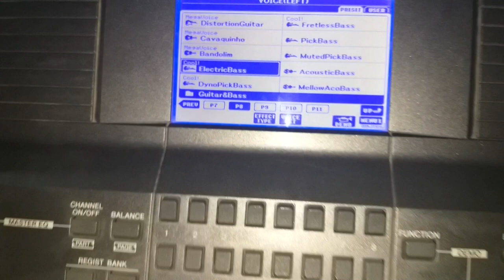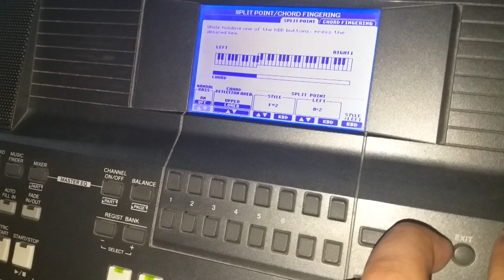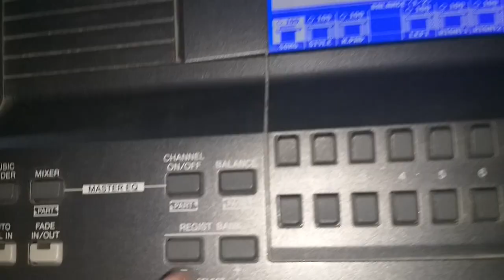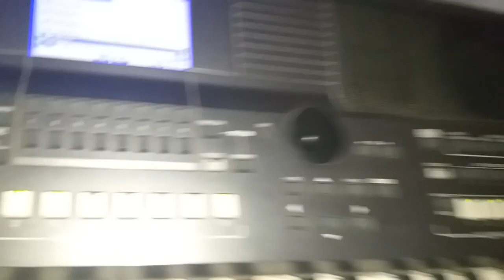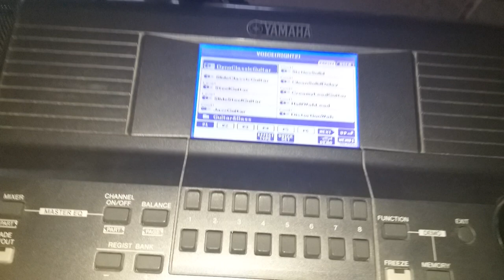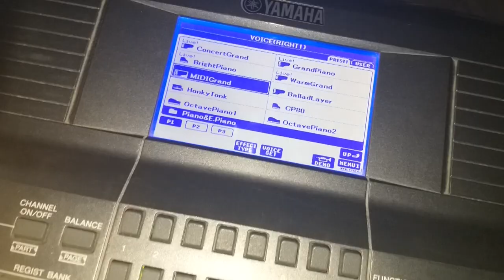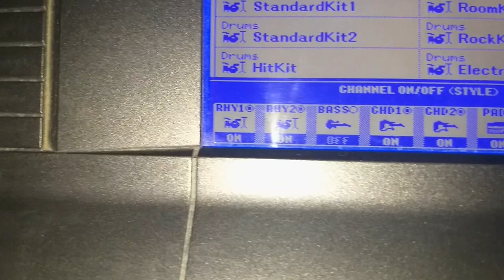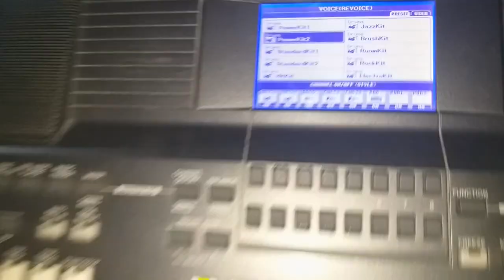TUTORIAL VARIAS FUNCIONES EN TECLADO YAMAHA PSR 670 - DAVID CALDERÓN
Espero que lo poquito que sé les pueda servir de gran ayuda para algunos principiantes que han comenzado a tocar.